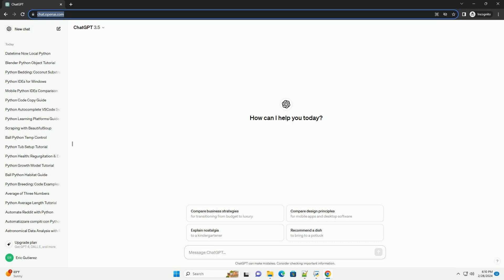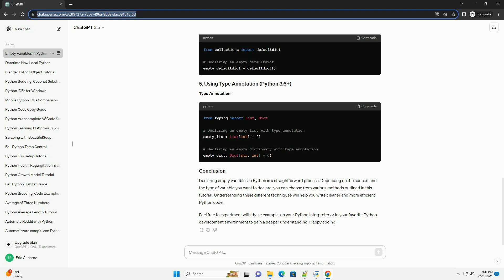declare an empty variable in python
tutorial: declaring an empty variable in python
in python, declaring an empty variable is a common task, especially when you want to initialize a variable before assigning it a value later in your program. python allows for several ways to declare empty variables across different data types such as integers, floats, strings, lists, dictionaries, and more. in this tutorial, we'll explore various methods to declare empty variables in python along with code examples.
integer:
float:
string:
any type:
list:
dictionary:
tuple:
deque:
defaultdict:
type annotation:
declaring empty variables in python is a straightforward process. depending on the context and the type of variable you want to declare, you can choose from various methods outlined in this tutorial. understanding these different techniques will help you write cleaner and more efficient python code.
feel free to experiment with these examples in your python interpreter or in your favorite python development environment to gain a deeper understanding. happy coding!

python declare list
python declare function
python declare set
python declare variable
python declare variable type
python declare global variable
python declare empty list
python declare empty dictionary
python declare dictionary
python declare array
python variable naming conventions
python variable types
python variable assignment
python variable scope
python variable number of arguments
python variable is possibly unbound
python variable name rules
python variable in string